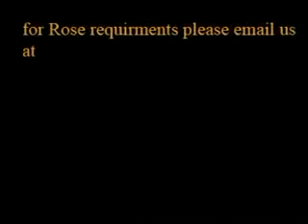pleasent & sweet smellyCentifolia or cabbage rose or panneer rose in full bloom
the rosy/lighter red petals of very sweet smelling centifolia rosses or cabbage roses or panneer roses as known locally has much medicinal properties but withers quicly as they do not stand to the temperature aspect